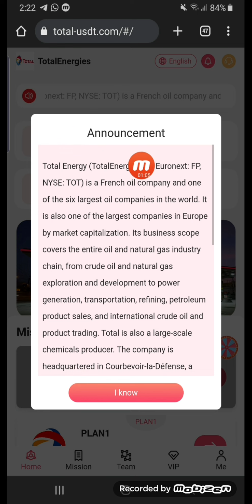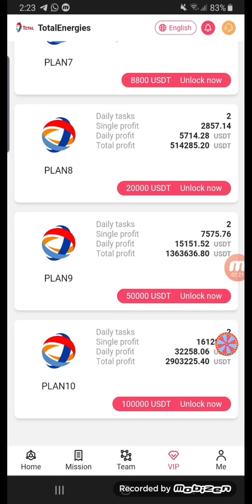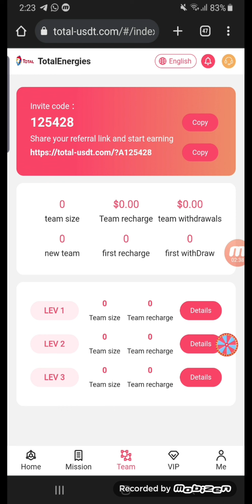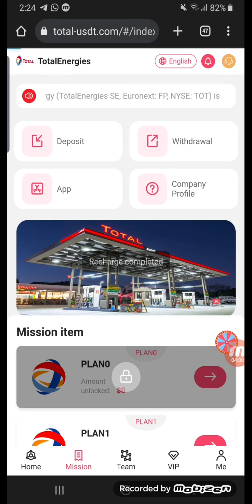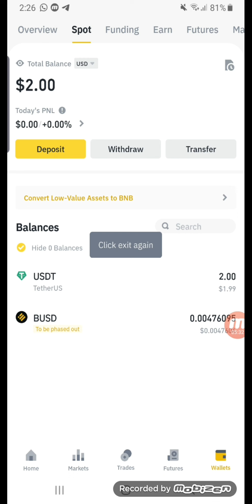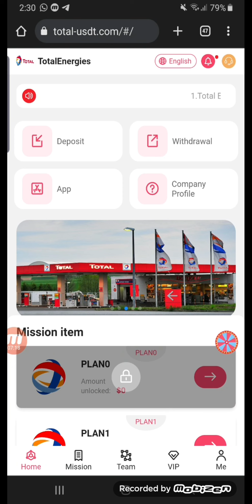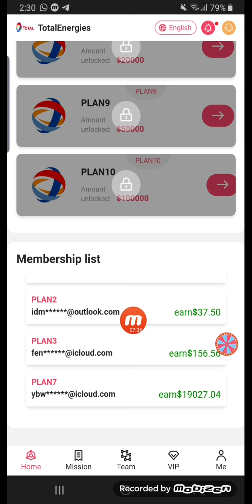New Self USDT order grabbing mining site 2023| instant withdraw live payment proof| new earning site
You can work at home without leaving home, and you can easily make money with your mobile phone.

1. Recharge can only use USDT currency and select the TRC20 network.
2. The minimum deposit is 6 USDT, 24-hour deposit and withdrawal, no handling fees.
3. Invite friends to join and you can win the lucky wheel draw, with the highest reward of 1888.88 USDT

VIP0 cycle: 90 days, you can get 0.02USDT by completing the task every day
VIP1 cycle: 90 days, investment 6USDT, daily income: 1.00USDT
VIP2 cycle: 90 days, investment 60 USDT, daily income: 12.50 USDT
VIP3 cycle: 90 days, investment 180USDT, daily income: 39.13USDT
VIP4 cycle: 90 days, investment 480USDT, daily income: 111.63USDT
VIP5 cycle: 90 days, investment 1380USDT, daily income: 336.59USDT
VIP6 cycle: 90 days, investment 3380USDT, daily income: 866.67USDT
VIP7 cycle: 90 days, investment 8800USDT, daily income: 2378.38USDT
VIP8 cycle: 90 days, investment 20,000 USDT, daily income: 5714.29USDT
VIP9 cycle: 90 days, investment 50,000 USDT, daily income: 15151.52 USDT
VIP10 cycle: 90 days, investment 100000 USDT, daily income: 32258.06USDT

Use the invitation code to register and recharge and enjoy high rebates for level 3 subordinates.

Level A deposit: 100 USDT, reward: 10 USDT =10% rebate
Level B deposit: 100 USDT, reward: 5 USDT = 5% rebate
C-level deposit: 100 USDT, reward: 1USDT = 1% rebate
Level three reward: A+B+C=16% recharge rebate

Every user can make money by promoting APP. The registered promotion link can be shared on any social software, such as Facebook, WhatsApp group, Telegram group, Twitter, YouTube, instatrma, TikTok, KAO KAO, etc. Create your own team to make more money, invite friends and family to participate, and grow your team.

Free USDT  Site With Payment Proof

Queries Solved:
1: How to earn Free USDT
3: How to earn free dollars
4: How to get free USDT
5: How to earn with USDT Order Grabbing Website
7: How to Make Daily Extra Income
8: How to Earn Usdt Arbitrage Website
9: Today's Top USDT Shopping Website

best cryptocurrency
transaction income
USDT mining
USDT online money making website
usdt shopping website
Korea Free Dollar Investment Website
Earn dollars in colombia
Cryptocurrency USDT Earnings
Cryptocurrency Websites 2023
How to mine Usdt for free
USDT investment project money making website